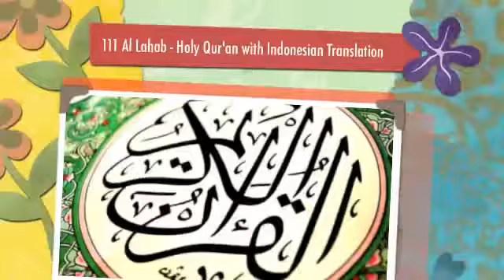111 AL LAHAB + TERJEMAH